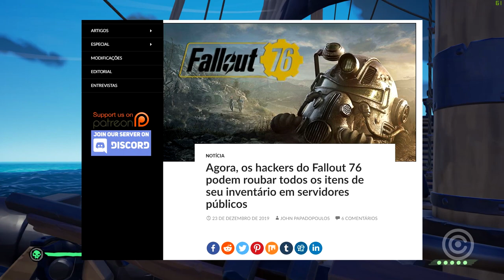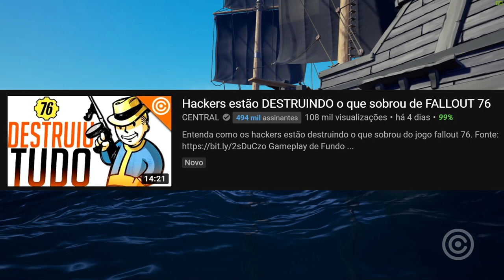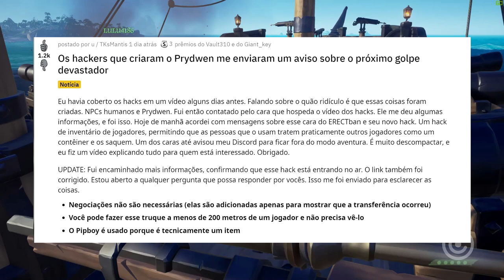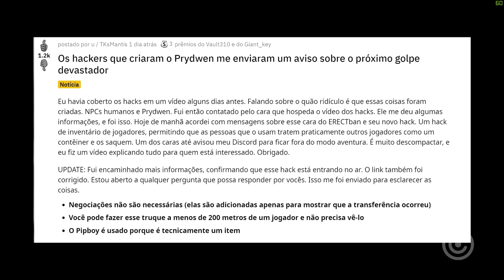HACKERS de Fallout 76 Fizeram o INIMAGINÁVEL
O que os hackers de fallout 76 fizeram agora foi INIMAGINÁVEL... já pode enterrar esse jogo da bethesda.

Gameplay de Fundo: Sea Of thieves